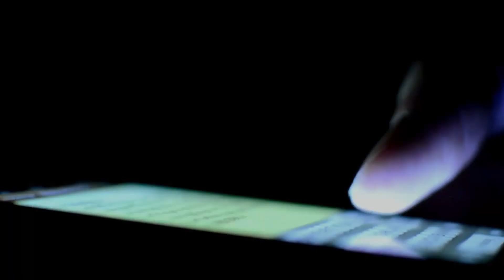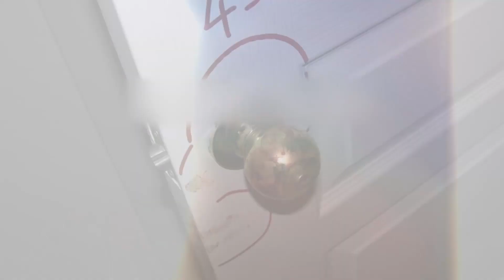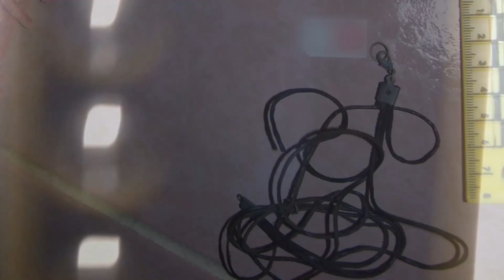UNE FEMME TURQUE DE 17 ANS SAUVAGEMENT TUÉE.. AFFAIRE MÜNEVVER KARABULUT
Nouvelle Affaire sur Munevver Karabulut, une histoire triste , un destin tragique pour une heune Femme Turque.. Aujourd'hui on se déplace en Turquie pour cette affaire criminelle qui a traumatisé beaucoup de monde.
Je tiens à rendre hommage à travers cette vidéo afin de ne pas oublier Munevver Karabulut..
Accrochez vous bien pour ce sujet True crime..

⚠️ Petit rappel : Le contenu que vous allez voir peut être choquant et troublant.. , donc attention à vous mes amis ⚠️